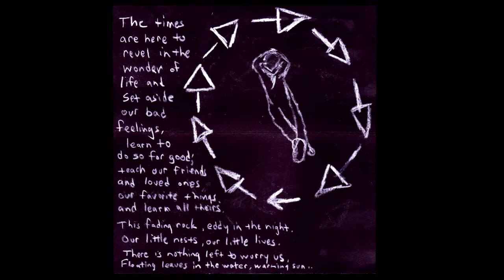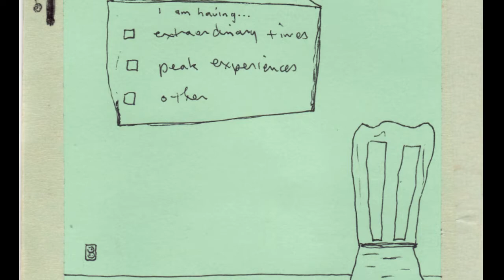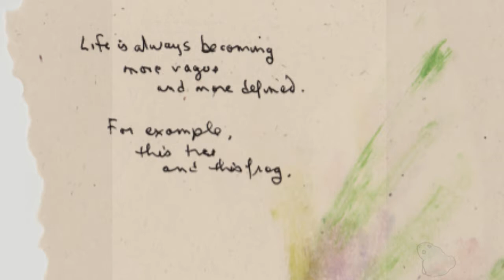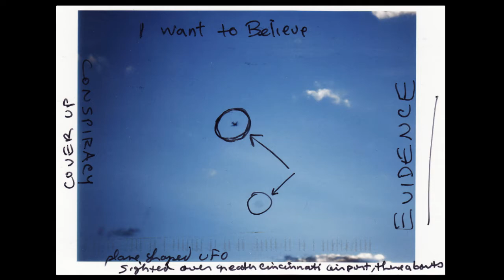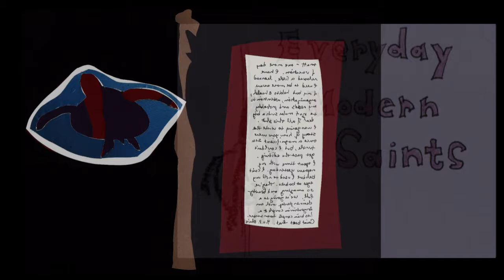Chris Haubner- The Miniature Forest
art & music by Chris Haubner.  Recorded circa 1999, art-2010-12.
video by Matthew Shelton
0:00-3:15 Cheerful Song
3:16-5:30 Rolling O
5:31-8:55 Firebug
8:56-11:36 I am an Old Mountaineer (Laughing)